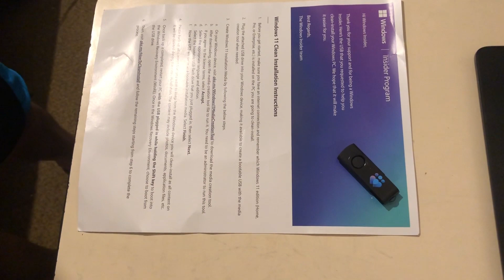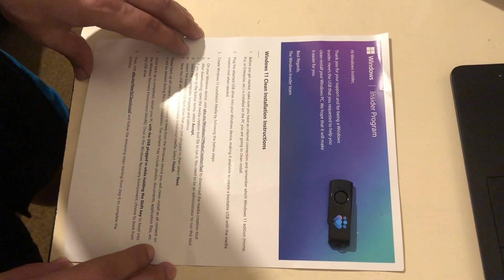Unboxing USB Drive Windows Insider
Mostrando el USB que envia Microsoft a los Insiders